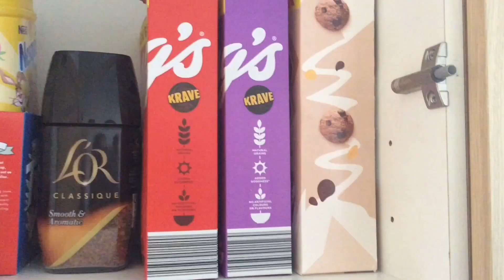Living Alone🏠💰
It’s harder than it looks.

lamb9955
Ewansouthgate